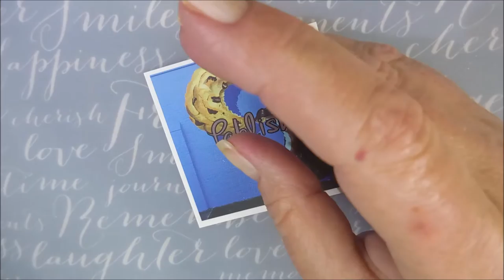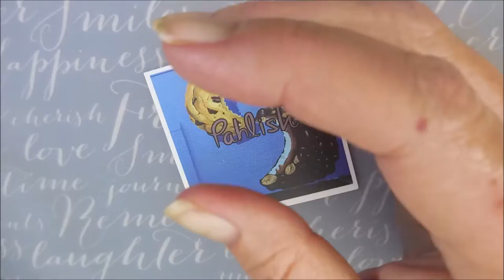Pahlish Haul Fantastic Beast Swatches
Tina

Peel Off Base Coat:
Peeleze:

32 pc set Acrylic Stamping Plates: